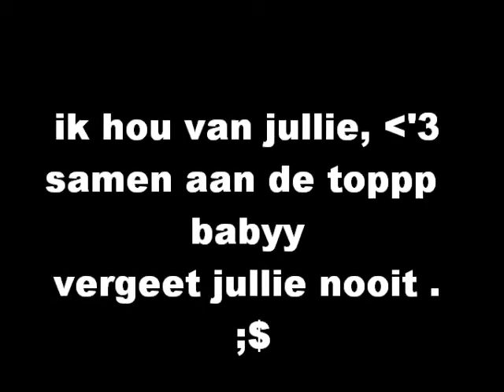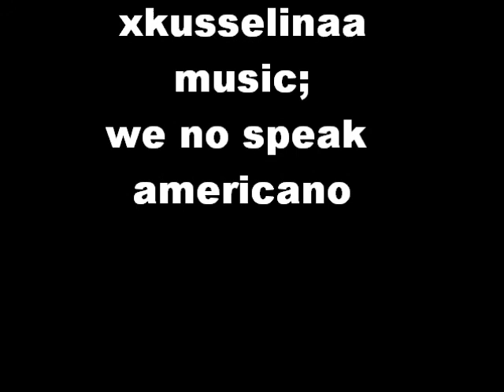samenn aan de topp babyy, mn topperss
mijn toppers '3